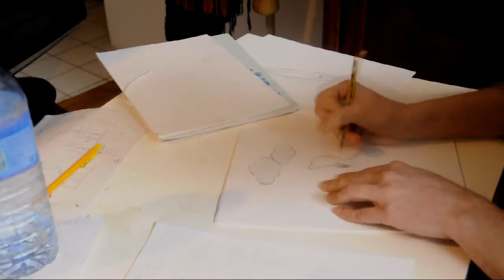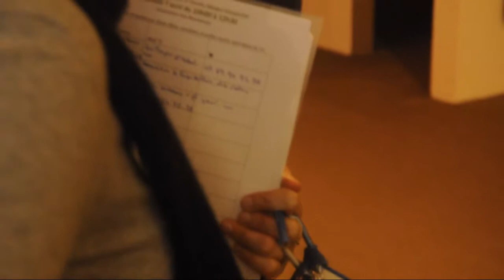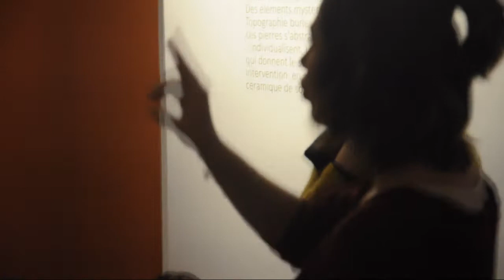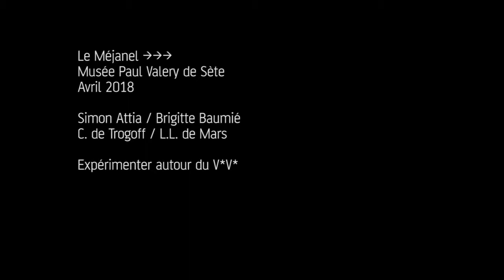LSF et VV (visual vernacular - visuel virtuel) avec Simon. Comment translittérer la poésie signée ?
Tentative expérimentale de rendre compte d'un poème signé en VV de Simon Attia, pendant une résidence "Art Résonances" au Méjanel, avec Brigitte Baumié, également poète.
C. de Trogoff et moi (L.L. de Mars) cherchons des pistes du côté de l'animation, en stop motion et en vectoriel, dans l'espoir de contourner les impasses rencontrées par la traduction en langue française (ou une autre langue) écrite. Affaire à suivre, ce n'est qu'un work in progress. Le film né de la résidence lui-même, bien qu'il ne soit qu'une première esquisse d'un travail entièrement à faire, sera mis en ligne après celui-là. Si Simon est d'accord avec ça, nous montrerons également une captation du poème étudié et translittéré, "le plongeon".
Merci à Brigitte Baumié d'avoir rendu ça possible, et à Simon Attia de nous avoir ouverts à la richesse du VV.